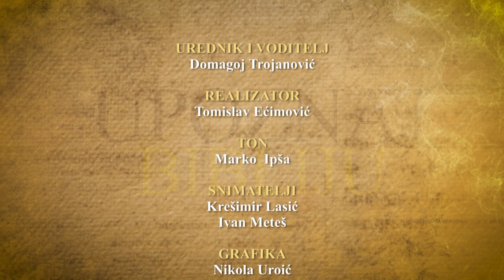Upoznaj Bibliju - Novac u Bibliji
Gdje se sve u Bibliji spominje novac? Kako Sveto pismo gleda na bogatstvo i materijalno blagostanje? Što su o novcu govorili proroci, a što Isus? Kako bi se svaki kršćanin prema novcu trebao odnositi?

U emisiji gostuje dr. sc. vlč. Darko Tomašević, bibličar i dekan KBF-a u Sarajevu. Urednik i voditelj je Domagoj Trojanović.